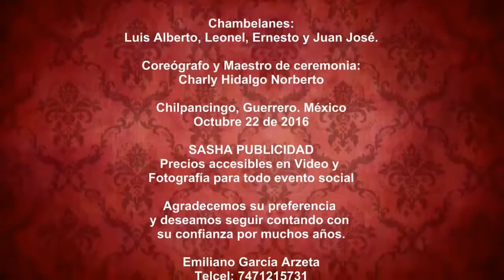Los Quince años de Ana Luisa Alvarez Castillo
SASHA PUBLICIDAD
Videograbación y Fotografía
FULL HD para todo evento social

Emiliano García Arzeta
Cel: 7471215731